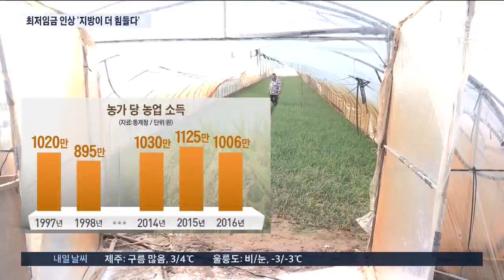"서울과 시골 물가 다른데"…허리 휘는 농민·지역상인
농촌이나 지방 소도시는 또 다른 이유로 허덕이고 있습니다. 인구가 줄어 매출도 줄고 일할 사람도 없는데 대도시와 임금 책정이 똑같기 때문입니다.